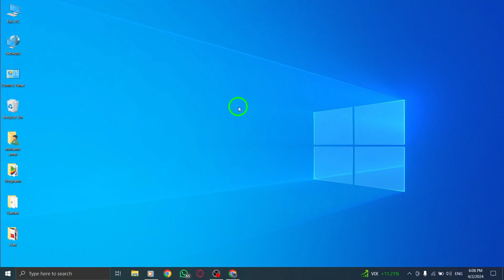How To Tweet A Photo To Specific User On X (Twitter) On PC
Learn how to tweet a photo to a specific user on Twitter using your PC with these simple steps:

1. Open Twitter and find the profile you want.
2. Tap or click the settings icon in the top right.
3. Next, select Tweet to @Username.
4. Tap on the photo to choose it, click upload.
5. Type your message then click post.

Enhance your Twitter interactions by sharing personalized photos with targeted users. Follow these steps to engage and connect with others through visual content on Twitter. Watch the tutorial now for a step-by-step guide.